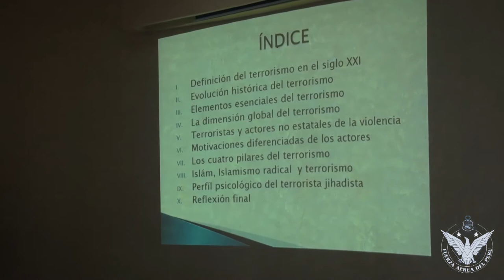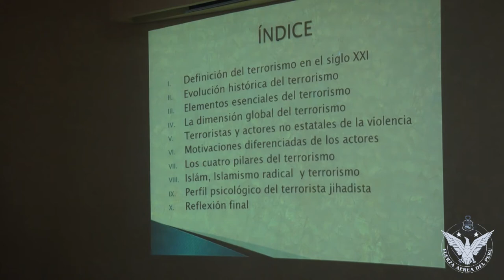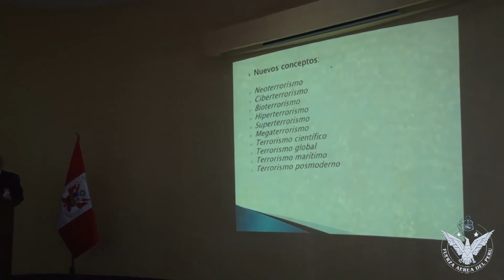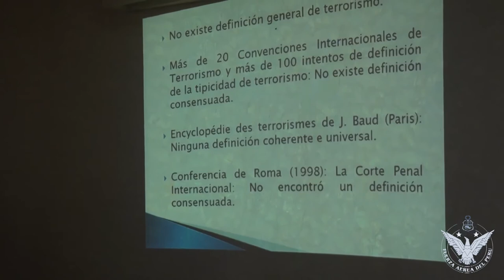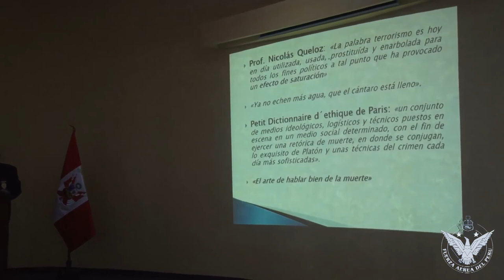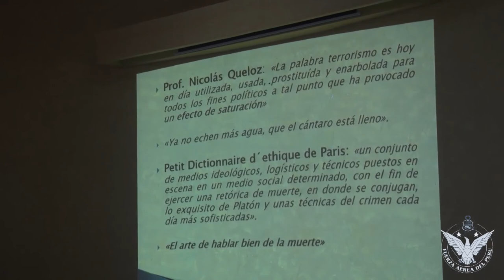FAPTV: CONFERENCIA MAGISTRAL